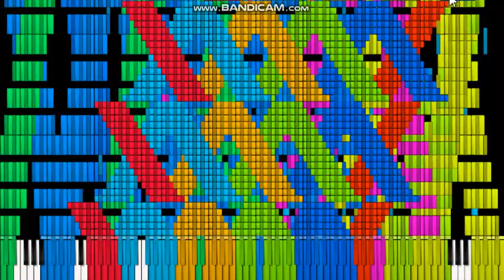[BLACK MIDI ZENITH] Haha Death mode mickey